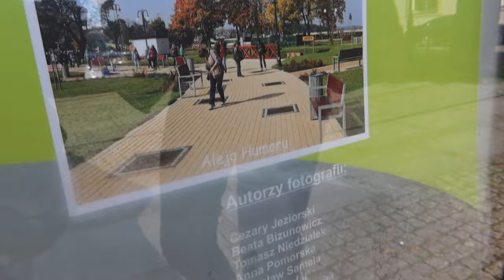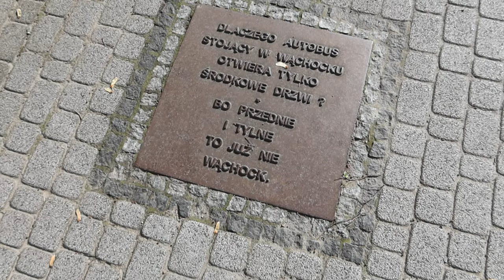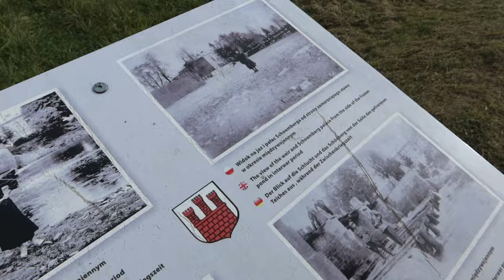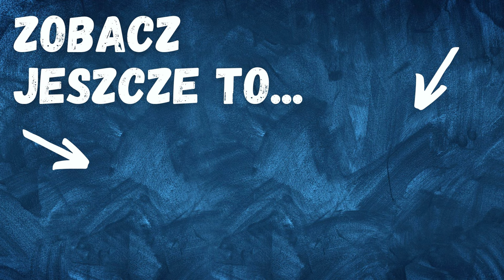Wąchockie TAJEMNICE! 😉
Porażające fakty o znanym na całą Polskę Wąchocku. ;)

👌Chcesz wspomóc rozwój naszego kanału?
👍Zostaw subskrypcję a jeśli film Ci się podobał to też kciuka w górę ;)